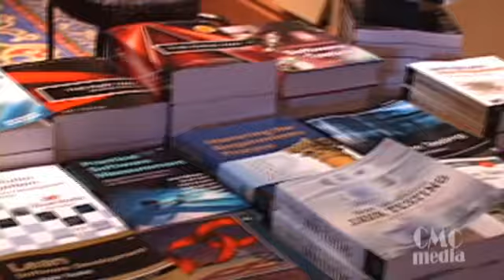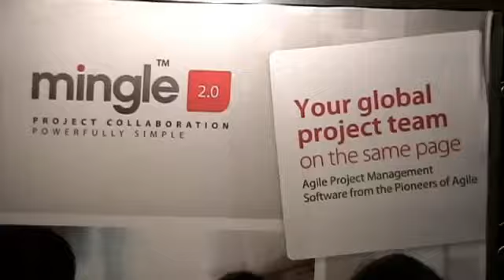STARWEST 2008 Conference in Anaheim, CA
World-class experts came to STARWEST 2008 in Anaheim, CA, armed with new ideas, technologies, and techniques to inspire delegates with their real-world successes and challenges.  Listen to what they have to say about the challenges facing testers and what they can do to keep pace with the constant rate of change in software testing and development.  See more videos like this at cmcrossroads.com & agilejournal.com